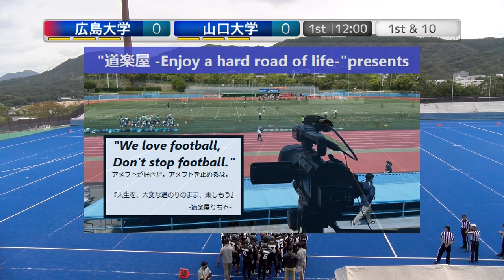20221008【1Q】広島大学×山口大学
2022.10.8(Sat) 中四国学生アメリカンフットボール at 広島広域公園第2競技場
決勝トーナメント 1回戦
広島大学RACCOONS×山口大学GAMBLERS【1Q】

★中四国学生アメリカンフットボール加盟校
広島大学RACCOONS
愛媛大学BOMBERS
島根大学WARRIORS
高知大学MARINE-CORPS
山口大学GAMBLERS
山口東京理科大学BALL-BYSONS
松山大学BLUE-ARROWS

2022シーズンは、NFA日本社会人アメリカンフットボール協会承認の下、全X3westチームの協賛支援企画をたてて頂き、X3westの試合撮影、Youtube配信をさせて頂いています。